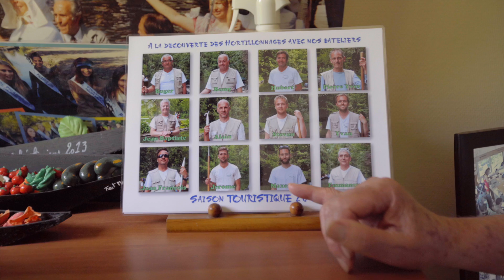JOUR 69 // DES JARDINS MILLÉNAIRES